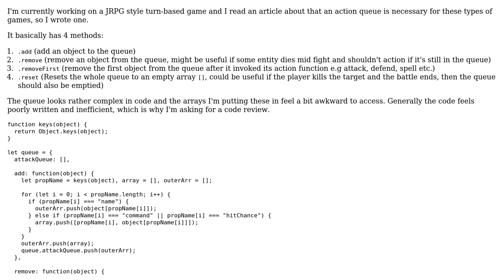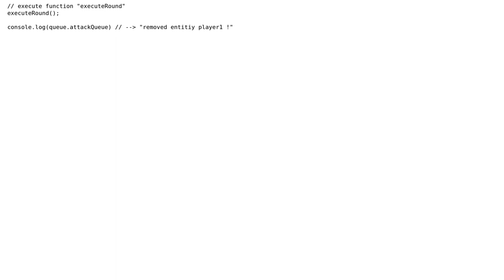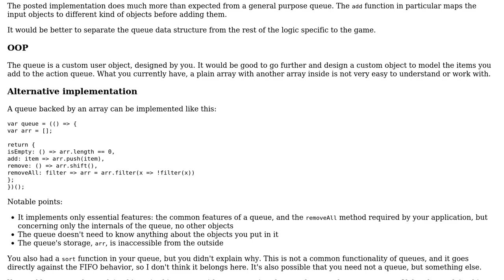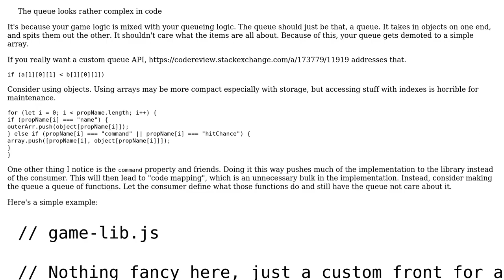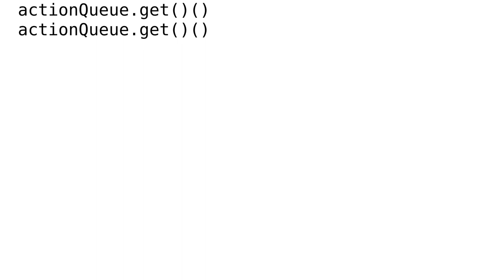Code Review: Action queue system (2 Solutions!!)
Code Review: Action queue system

With thanks & praise to God, and with thanks to the many people who have made this project possible! | Content (except music & images) licensed under CC BY-SA | Music | Images & others | With thanks to user Joseph user janos user codeForBreakFast and the Stack Exchange Network Trademarks are property of their respective owners. You are responsible for your own actions.